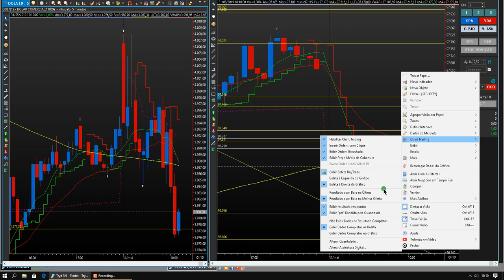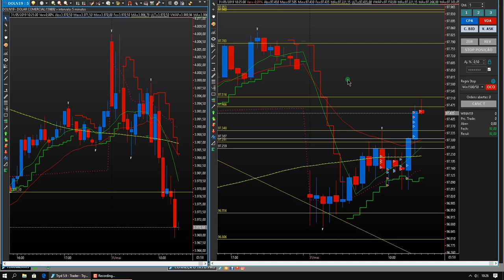Dicas Operando Mini Índice Tryd Trader 2021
Tags Extras:
Dicas Mini índice 2021.
Operando Mini índice 2021.
Dicas Mini índice Tryd Trader 2021.
Operando Mini índice Tryd Trader 2021.
Dicas Day Trade 2021.
Dicas Day Trade Mini Índice 2021.
Dicas Day Trade Mini Índice Tryd Trader 2021.
Curso Day Trade Mini Índice 2021.
Curso Day Trade Mini Índice Tryd Trader 2021.

▼ SIGA/CURTA ▼